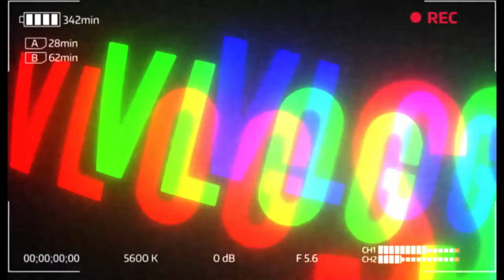Yeezys For Everybody!!!! WHY YOU MAD BRO??????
This is a discussion video talking about how  kanye West  kept his promise and made it so every body could get Adidas YEEZYs